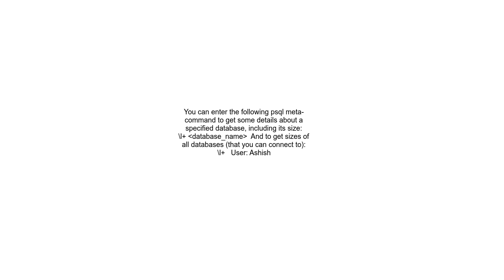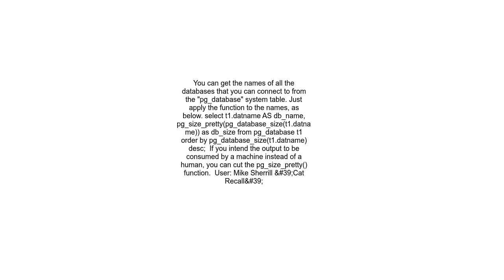Postgres DB Size Command